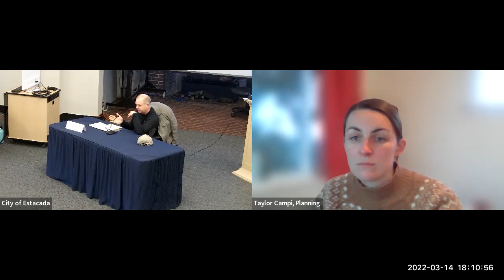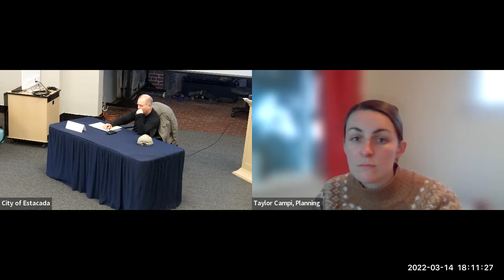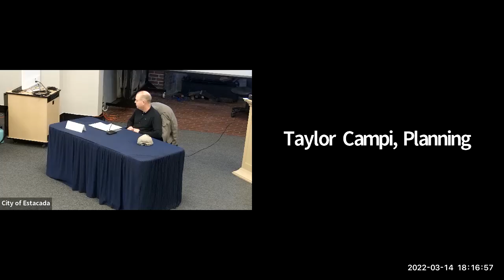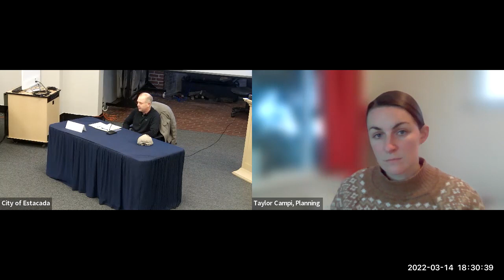March 14, 2022 Estacada City Council Workshop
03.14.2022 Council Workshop